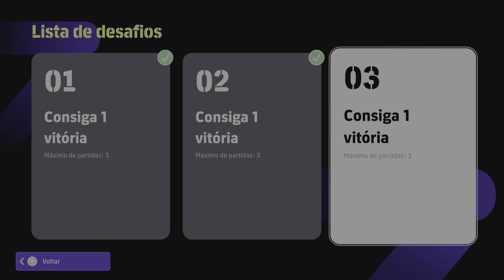eFootball™ 2024_ Spanish Clubs: carlossydney 4 x 3 Diguinho1211